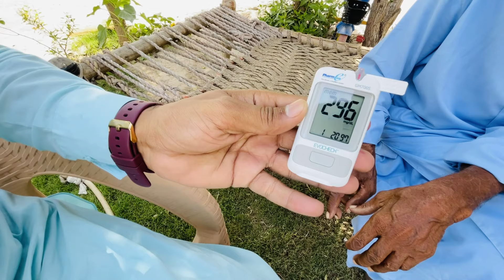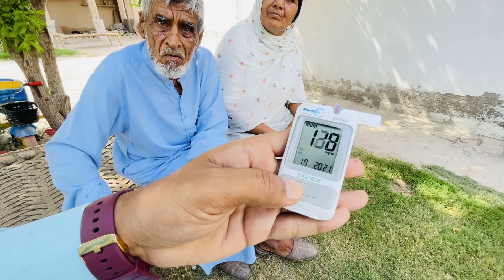Abba Ki Sugar Ghr Main He Check Karna Seekh Li🤔Kya Results Aye Pehli Bar😨😷